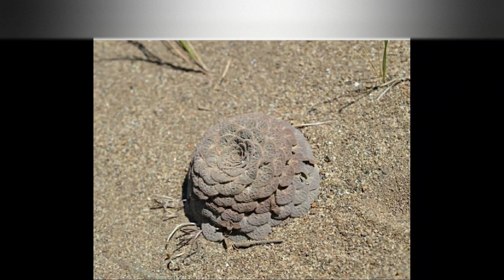TOP 15 VIOLAS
EN ESTE VIDEO TE COMPARTO 10 DISTINTAS VARIEDADES DE VIOLA.